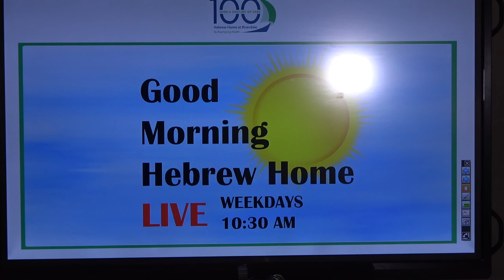Good Morning Hebrew Home! Ep. 89 | September 29, 2020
This episode is hosted by Olivia Cohen with today’s news and announcements. Good Morning Hebrew Home is a daily talk show created by Hebrew Home staff to entertain and engage residents with fun, uplifting programming. The show broadcasts live throughout the Hebrew Home weekday mornings at 10:30 a.m. on channel 8.